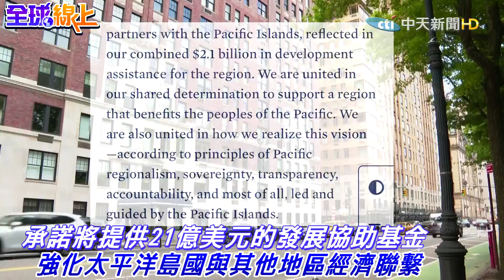沒有台灣! 美英日紐澳成立"藍太平洋夥伴"較勁大陸｜全球線上